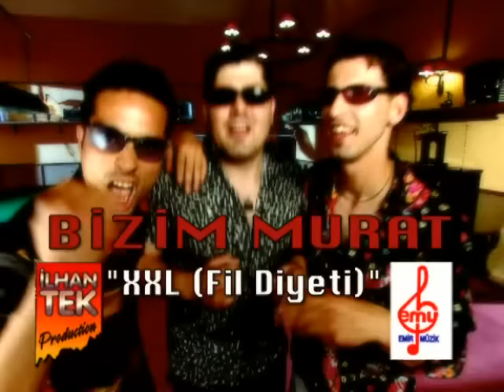Bizim Murat - XXL (Fil Diyeti) (Official Video)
TTNET Müzik iTunes XXL (Fil Diyeti) - Bizim Murat (ODEON COMPACT DİSC - 2001)